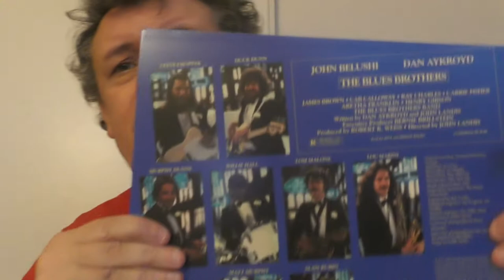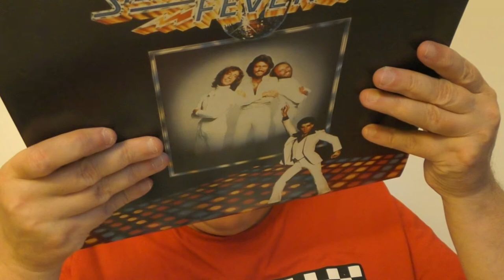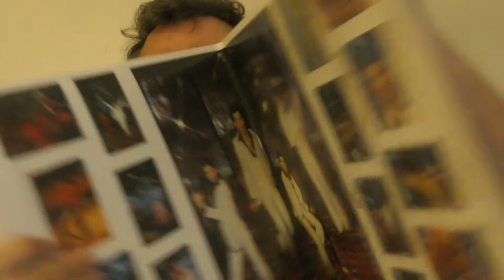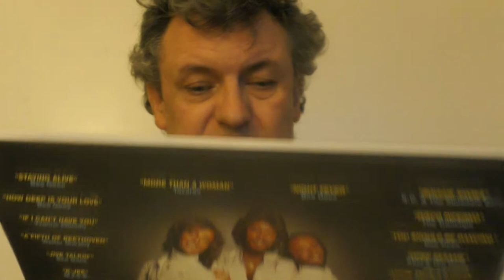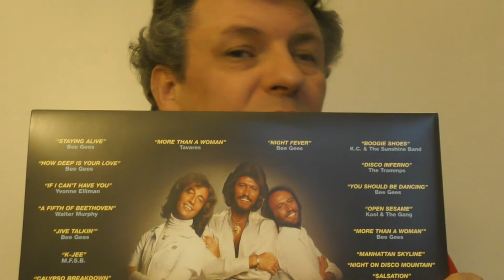MES COMMENDES Vinyles Color bleu et noir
The blues brothers bleu vinyle

La fièvre du samedi soir vinyle noir